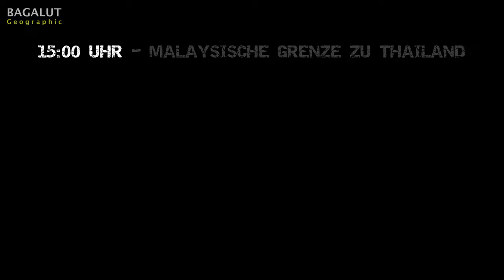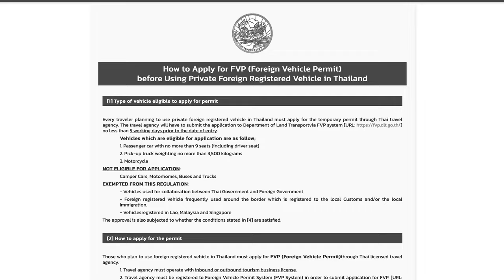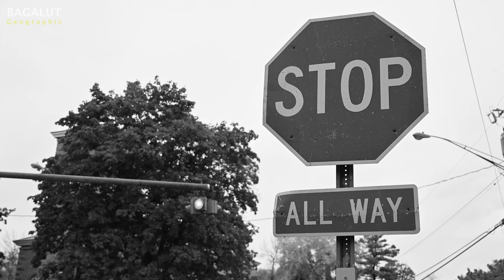Ausländische Camper Vans Sind In Thailand Verboten - Wir Müssen Es Trotzdem Versuchen! #021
Für mehr Content findest du uns auch auf Instagram unter: Bagalut_Geographic

Die Rückreise von Singapur nach Deutschland hat fast ein schnelles Ende gefunden. Beinahe hätten wir den Rückweg erst gar nicht angehen können, weil Thailand uns an der Grenze abgewiesen hat - mehrfach. Aber manchmal muss man es einfach weiter versuchen, denn ein einziges "Ja" reicht, auch wenn man vorher mehrere "Nein" kassiert hat. Also haben wir es wieder und wieder versucht.